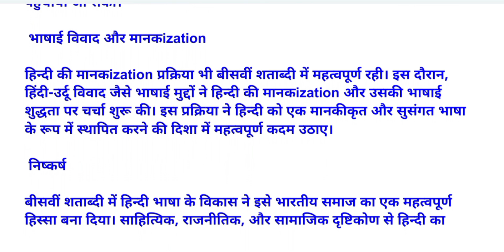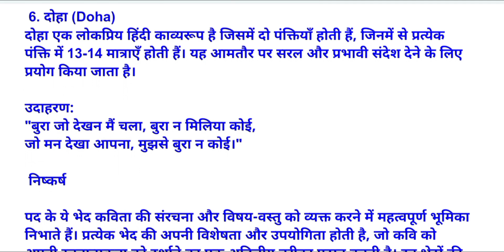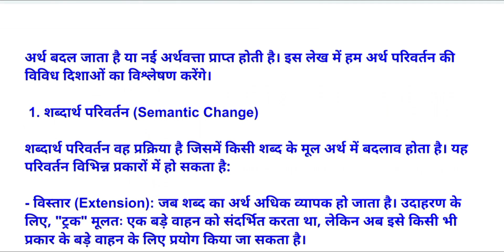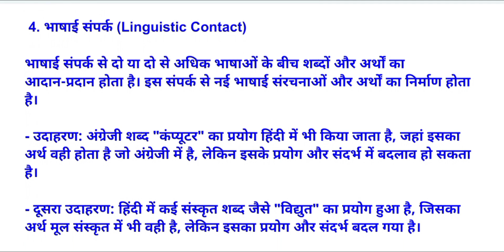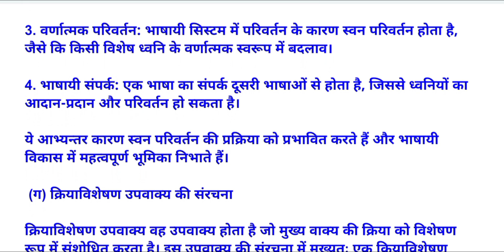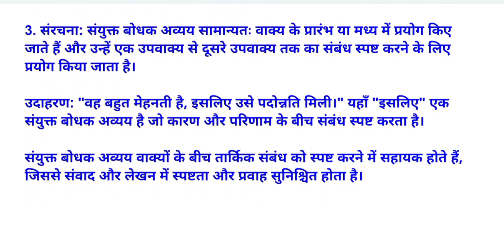BHDC-108 SOLVED ASSIGNMENT 024-25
पाश्चात्य काव्यशास्त्र सत्रीय कार्य (संपूर्ण पाठ्यक्रम पर आधारित)

सत्रीय कार्य कोड बी.एच.डी.सी.-107/2024-25